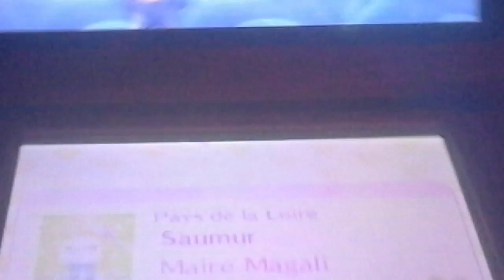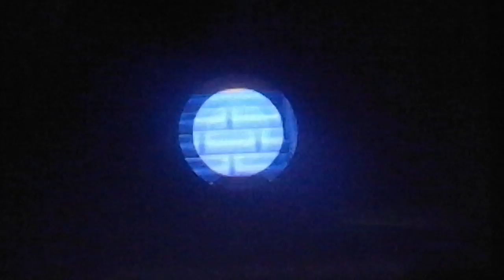Présentation de la ville de ma meilleur amie !